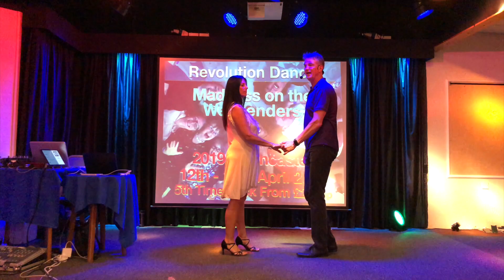Revolution Dance Intermediate Classes No 156 & 157 with Keith & Janey, Great New Moves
2 Great Dance Classes for FREE at Revolution Dance TV or join us live:
Monday & Tuesdays, Mondays with a completely different way of learning, with classes of Musicality, 1 Great Advanced Move, Combining Different Styles of Dance to help create a Different Look with Keith Davies & partners. £7pp or less :)
Youtube Copyright:
This video uses copyrighted material in a manner that does not require approval of the copyrighted holder.
2. You Don't Own Me, Grace https:https: //